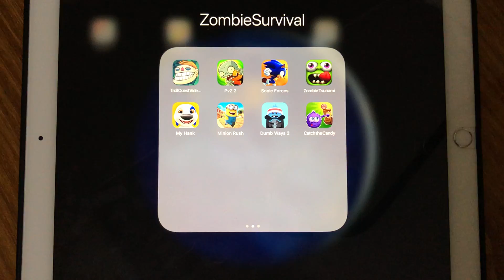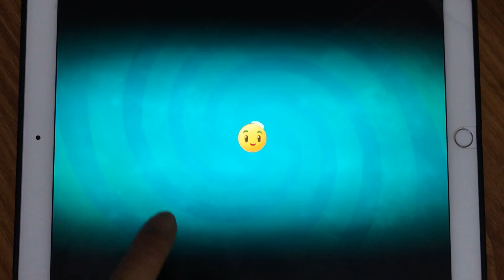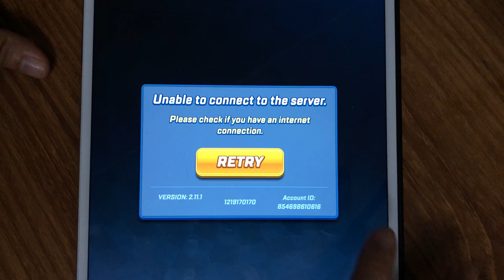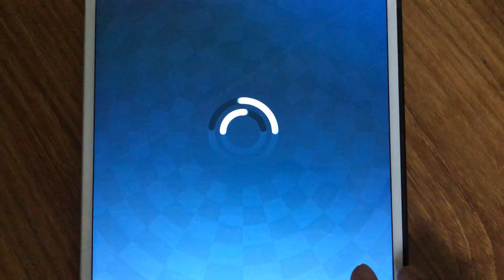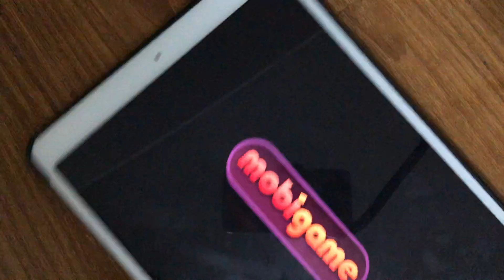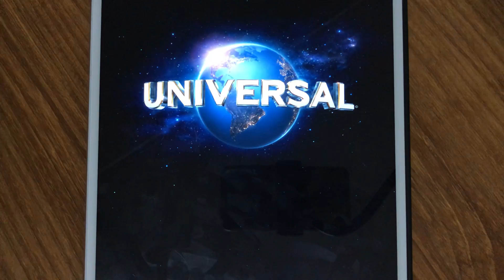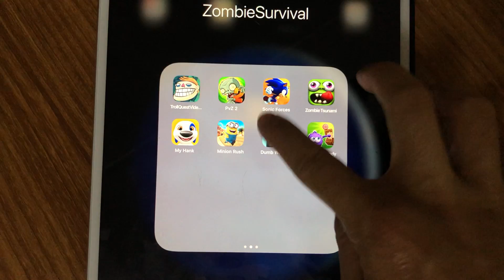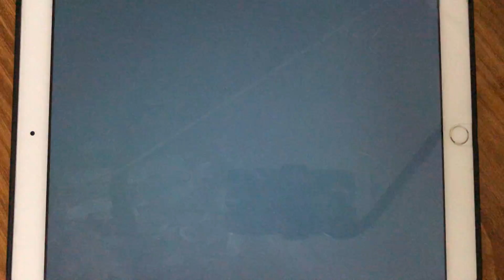Troll Quest Meme,PVZ 2,Sonic Forces,Zombie Tsunami,My Hank,Minion Rush,Dumb Ways 2,Catch Candy